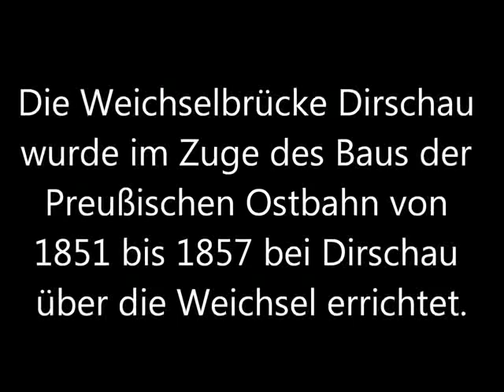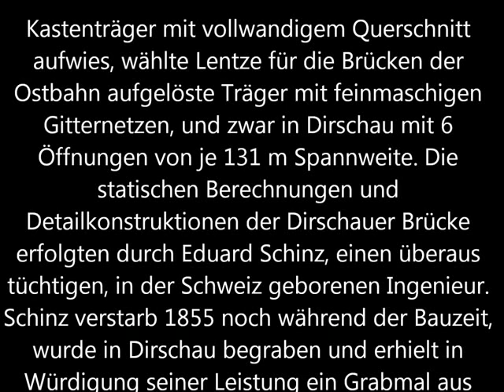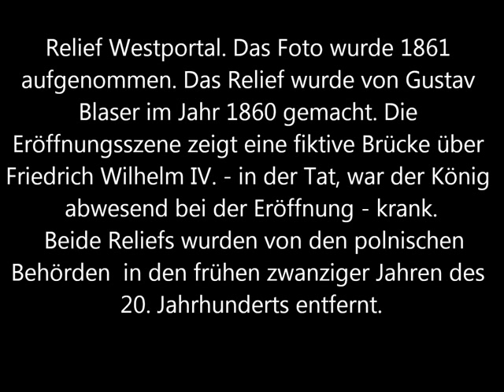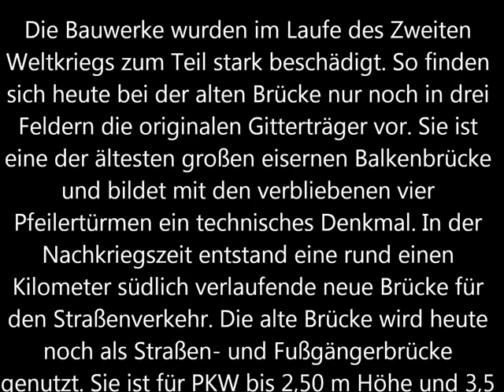Dirschauer Weichselbrücke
Die Weichselbrücke Dirschau wurde im Zuge des Baus der Preußischen Ostbahn von 1851 bis 1857 bei Dirschau über die Weichsel errichtet.Der Ingenieur Johann Carl Wilhelm Lentze (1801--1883) war federführend bei der Planung der Brücke, die statischen Berechnungen und die Ausführungspläne fertigte der Schweizer Ingenieur Rudolf Eduard Schinz, die Pfeilertürme und die Portale der Widerlager gestaltete der Architekt Friedrich August Stüler. Es war die erste weitgespannte Balkenbrücke auf dem europäischen Kontinent.